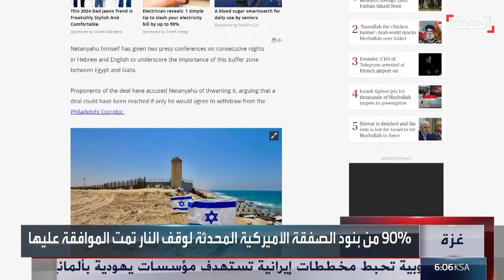احتمالات الصفقة المنتظرة لوقف إطلاق النار في قطاع غزة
احتمالات الصفقة المنتظرة لوقف إطلاق النار في قطاع غزة.. و واشنطن تدرس إبرام "صفقة أحادية" مع حماس في حال استمرار تعنت

لمعرفة أحدث المستجدات.. عبر البث المباشر من هنا
وبإمكانكم متابعة الحدث على منصات التواصل